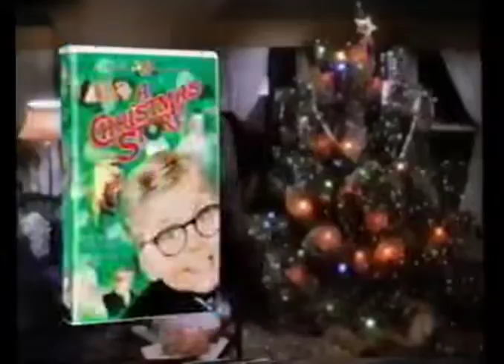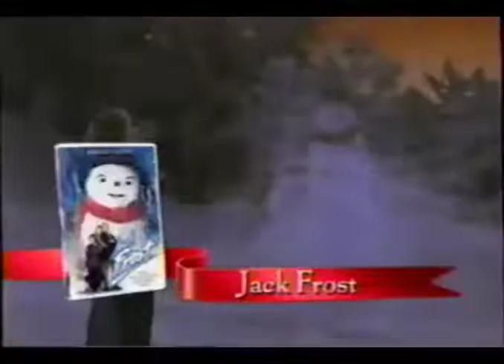List of Trailers from Warner Bros. Christmas Videos